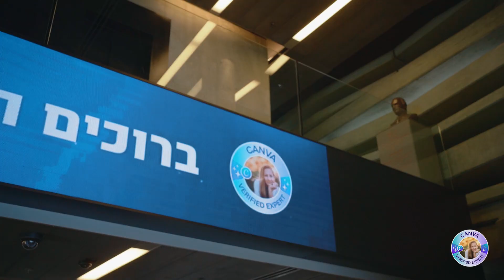I Can Canva - 20k EVENT 2023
Graphic design made easy with Canva and Hadas Avidor Goldin  1 of the first 43 Verified Global Canva Experts!
This was the 1st offline event for my FB community I Can Canva at Peres Center for Peace and Innovation in Tel Aviv. 200 participants, all tickets sold out, and speakers from my community demonstrated how they use Canva for Education.
Lior Kremer. Reut Binyamin, Chen Shenhav, and Shirley Armaland Chen.
Video by: Pavel Metuhin